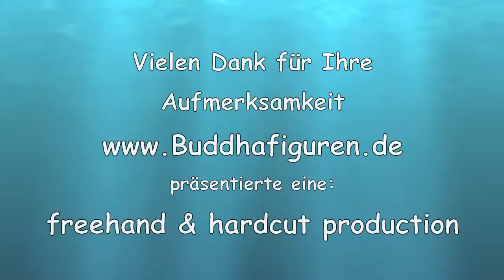Klangschale 0,294 kg B von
Klangschale 0,294 kg B